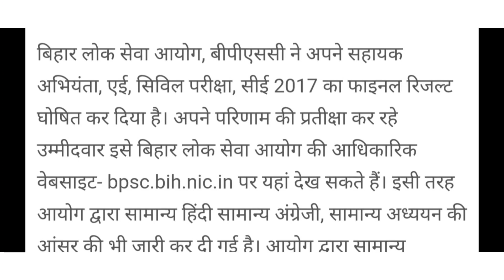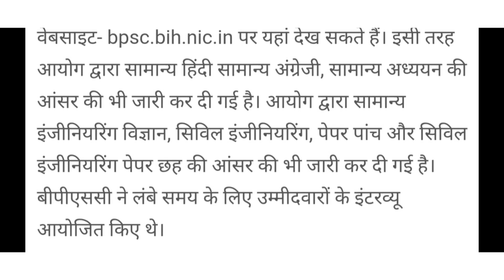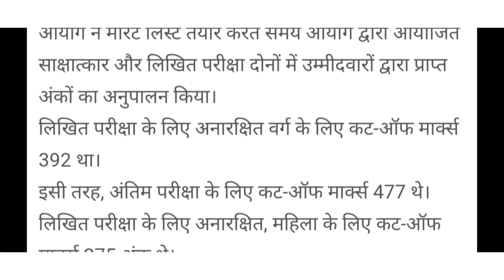BPSC AE 02/2017 में final selection नहीं हुआ अब आगे क्या?